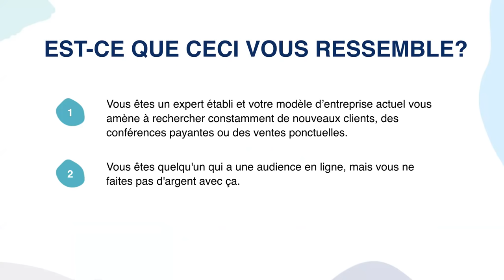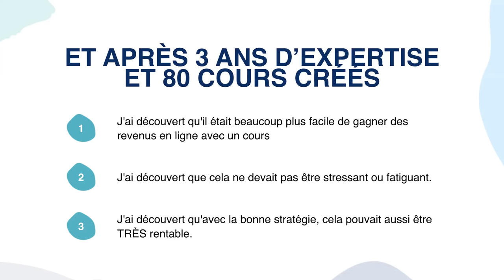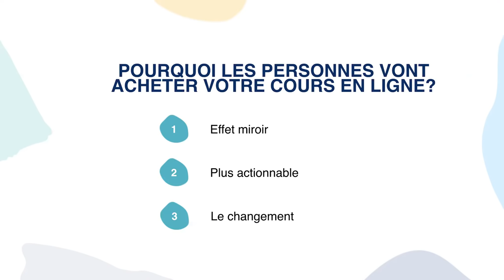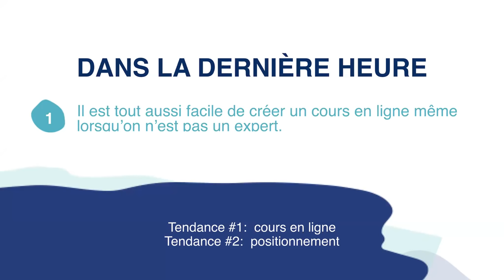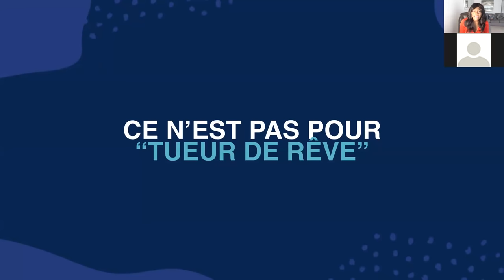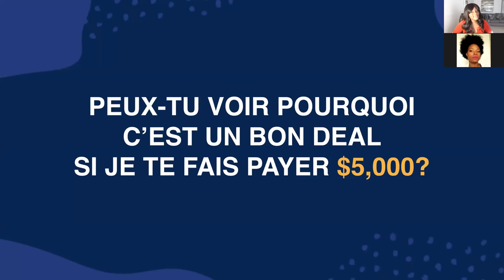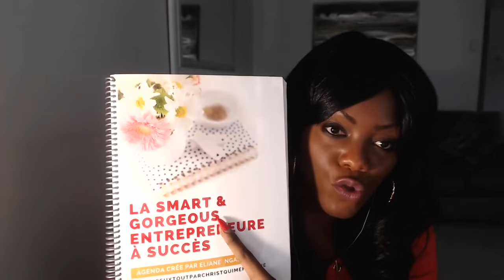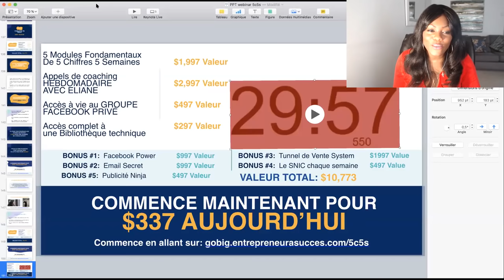3 secrets pour transformer votre Connaissance & Influence en Revenus Mensuel de 5 chiffres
3 secrets pour transformer votre
Connaissance & Influence en
Revenus Mensuel de 5 chiffres